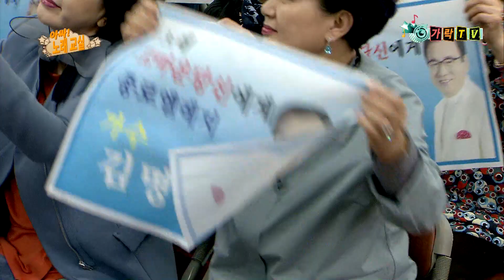아싸노래교실_가수 김명구-혼자 걷는 백사장_방영_가락TV_남서울농협본점-강사 강현순편04/30_제작:웅 엔터테인먼트 대표 이상웅